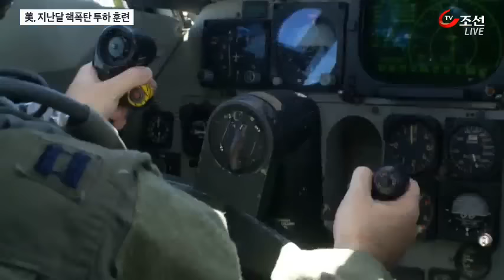美, 북한 핵공격 불사?…지난달 핵폭탄 투하 훈련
미국 정부 일각에서 대북 선제타격론이 대두하고 있는 가운데 미 공군이 지난달 스텔스 폭격기로 핵폭탄 투하 훈련을 실시했습니다. 북한이 가장 두려워한다는 B-2 스피릿이 동원됐습니다.